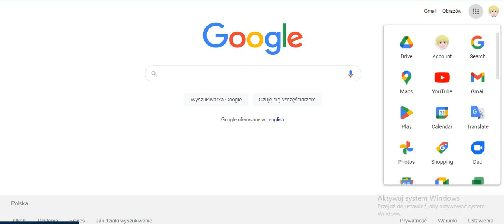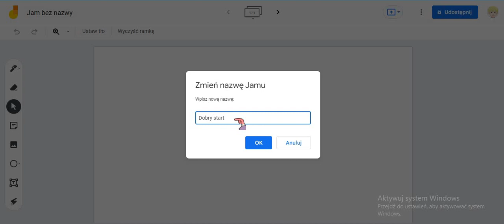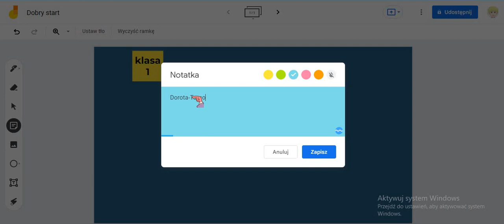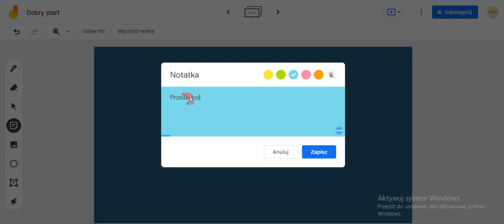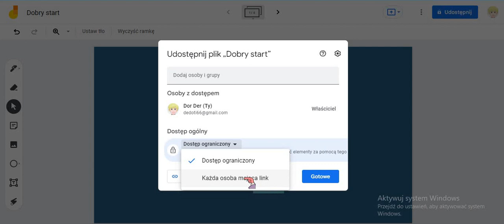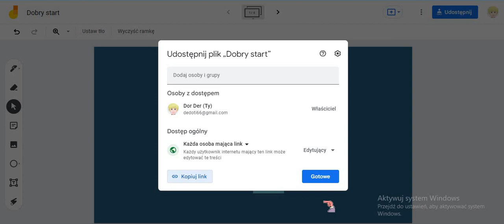Praca na Jamboard - spotkanie eTwinning